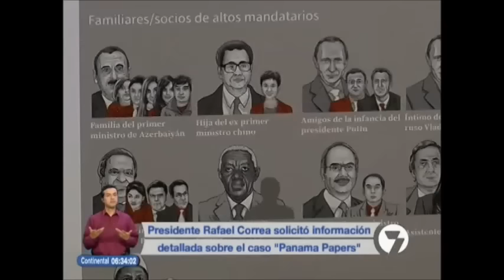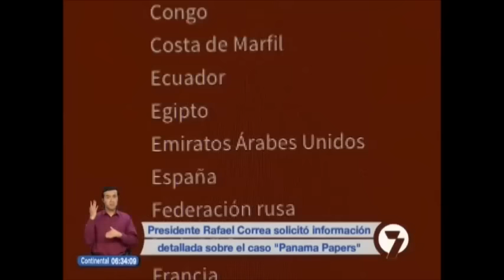Presidente Rafael Correa aseguró que revisarán los documentos de Panama Papers